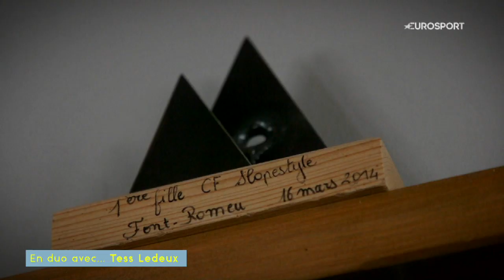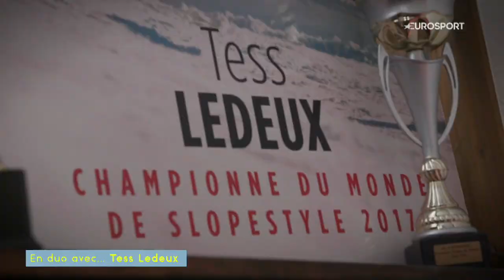"En Duo" avec Tess Ledeux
Tess est championne du monde SlopeStyle et de BigAir... et lycéenne !
Rencontre à La Plagne.

Épisode "En Duo" pour l'émission Chalet Club sur Eurosport - Hiver 2019/2020